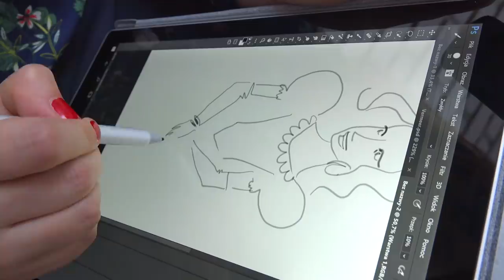Magdalena Pankiewicz i Surface Pro I Long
Magdalena Pankiewicz - polska ilustratorka i malarka cyfrowa wraca do korzeni. Absolwentka Wydziału Malarstwa Europejskiej Akademii Sztuk podjęła się naszego wyzwania i zdecydowała się na przerobienie klasycznych dzieł mistrzów malarstwa w nowoczesny sposób przy pomocy Surface Pro. Dlaczego wybrała akurat Surface? I za co ceni ten najbardziej mobilny laptop od Microsoft?

Magdalena jest także ambasadorką projektu Surface AntyLuwr, w którym również możecie dać upust swojej wyobraźni i tak jak Magda, ożywić dawne obrazy swoimi dodatkami
Macie czas do 23 listopada. Do dzieła!